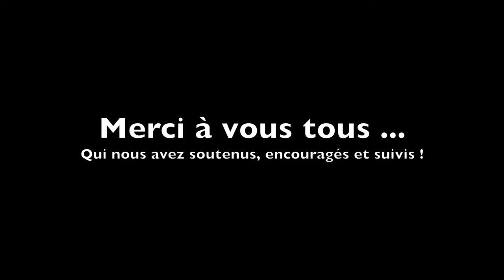4L Trophy 2016 - Raid4Help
Résumé de notre aventure 4L Trophy en 2016...
Marie et Hubert, deux étudiants suisses, palinzards, créent leurs association Raid4help et partent pour le désert marocain !